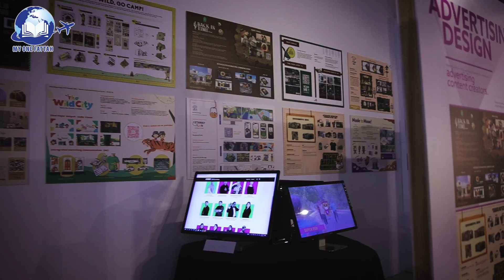Высшее образование в Малайзии- MULTIMEDIA UNIVERSITY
Дорогие друзья,

Мы предлагаем к вашему вниманию  замечательный университет Multimedia University (MMU) – первый частный университет Малайзии, разработавший первую модель для успешного укрепления частных вузов на образовательном пространстве. Университет служит катализатором для развития высоких технологий для нации, являясь подобием Силиконовой долины в США.
За 15 лет в MMU отучились более 20 000 студентов, было достигнуто многое за такой короткий период времени. Университет имеет два кампуса, первый находится в историческом городе Мелака, а так же кампус в Сиберджайя, который был открыт экс-премьер министром Махатиром Мухамедом. Недавнее исследование показало, что 91 % выпускников устроились на работу в течении 6 месяцев после окончания университета. Так же выросло число иностранных студентов (4 200 из 77 стран). В университете 13 исследовательских центров, прочно занимающих нишу нанотехнологий, микросистем, виртуальной реальности, телекоммуникаций, инженерии, робототехники и бизнеса.

Наш офис находится как в Куала Лумпуре, так. и в разных городах Казахстана,  где мы полностью помогаем с зачислением, визовым процессом, встречей в аэропорту, с проживанием, и также во время обучения. По всем вопросам :